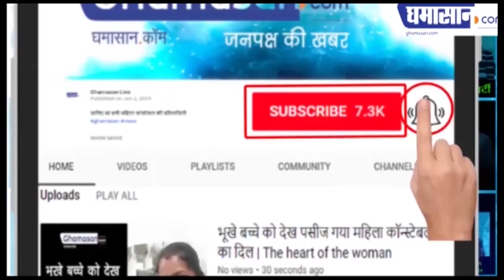हार नहीं मानते थे अजीत जोगी